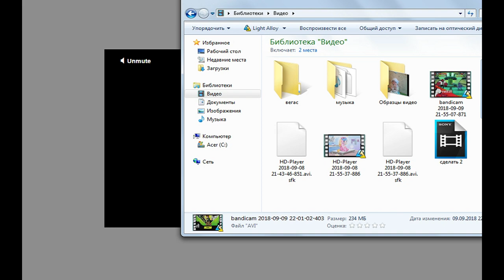Ben 10 Omniverse - UNDERTOWN RUNNER (Cartoon Network Games)